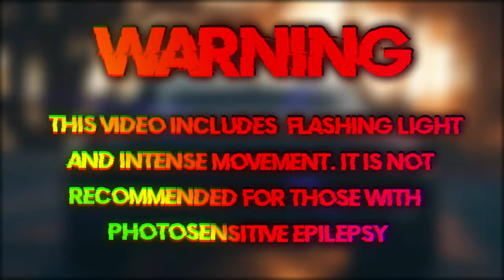Ski Mask The Slump God - Billy & Mandy [Bass Boosted]🔊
I also have a song request sheet where you can submit a song there, which is most likely the best route to getting your requested song onto Rare Bass. I, the owner, check the song request form every other day.

Also, if you are the most loyal fan, join my own discord server "Rare Army" we have many different fun activities and sections. Here's the link, thanks:
CREDIT:

Song:
♪Billy & Mandy♪

Producer:
🎧King Yosef🎧
Hope you enjoyed Billy & Mandy (Bass Boosted). If you want to see more epic Bass Boost, then please leave a like on the video, subscribe, and turn notifications on so you can be the first person to watch all my videos when I first upload them! I'd really apprieciate it, thank you!😆

MANAGER'S SOCIALS:

NOTE:
Do not listen to my boost on a device or anything not able to handle low frequency sound waves, my bass boosted content is meant for nice, quality headphones, a subwoofer, or a sound system. Before you claim there's no bass boost in my content please try a better audio quality than your cellphone internal speakers, or just get some new earbuds/headphones. Please do not complain in my comments "ThErE iS nO bAsS uR cHaNnEl sUcKz YoU jUsT cOpiEd." Thank you🤗
                                                Copyright Warnings:
*WARNING*: These videos may cause people with photosensitive epilepsy to have a seizure, it's your life. Please take care of yourself.
If you need any questions, email it to at:
or if not, my Discord is:
(RARE#0708)